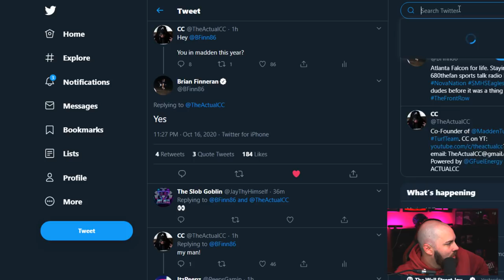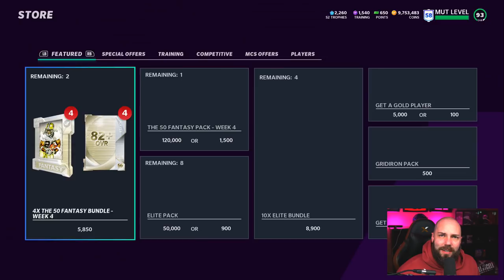NEW LEGEND FOR "THE 50" LEAKED BY....ME? [MADDEN 21]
●Always use Code CC to get the Best Team in Madden